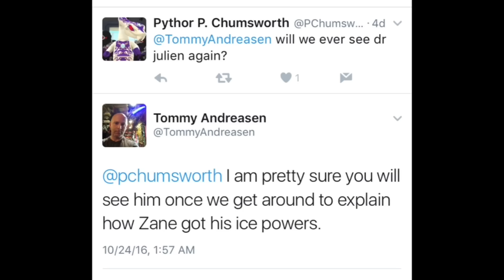New Zane Season On The Horizon?? Ninjago 2017!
Do you guys believe another Zane season is on the horizon for Ninjago?